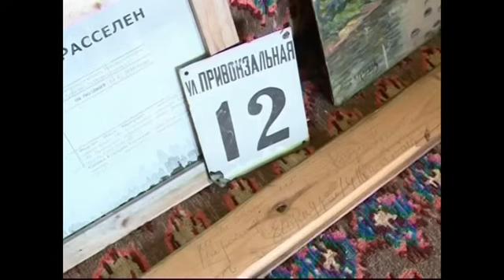В поселке Кузнечное столетний дом железнодорожнико...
&nbsp;Старейшее и аварийное здание поселка Кузнечное спасают от участи быть выкинутым на свалку. Местная краевед Мария Куск не позволила просто снести дом, Подробности